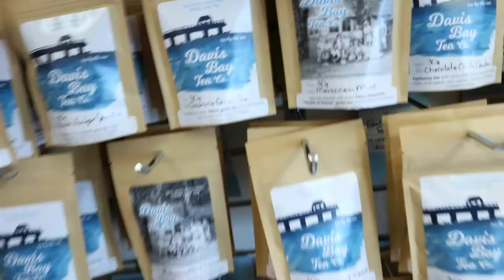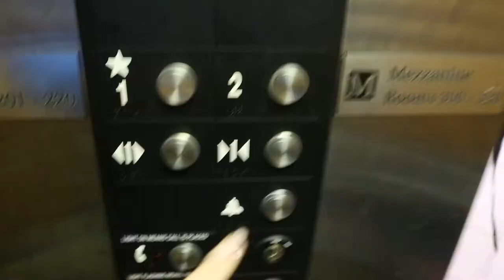Sunshine Coast Day 1: Ferry, Beachside, & Pub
edit: it was rly late at night when i scheduled this lol it got up way too early but whatever i hope u liked! // hello loves! i hope you enjoyed following me around on my first day at sunshine coast! it was super fun and i got to explore a lot around the town. hope your spring break's been amazing !